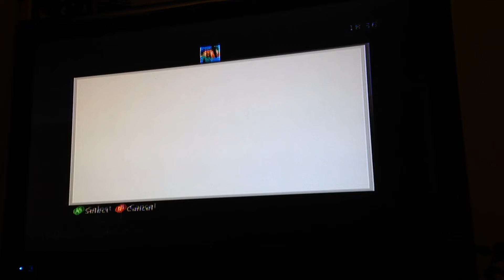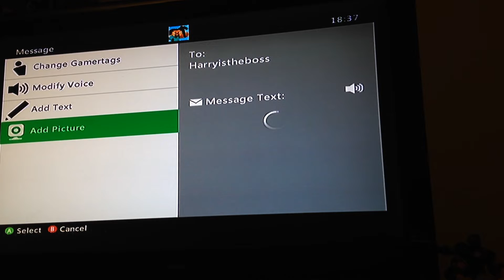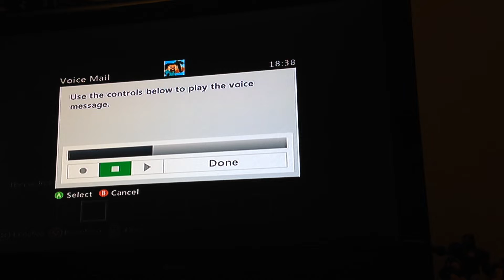Minecraft tutorial: Life Start (1)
The beginning of my channel